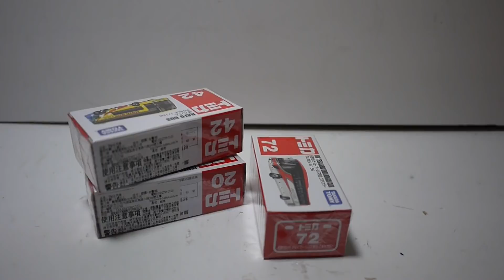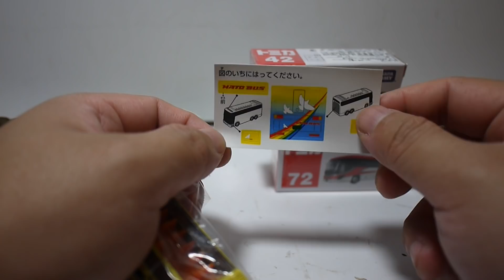豪宅玩具~852~多美汽車火柴盒小汽車多美小汽車TOMICA NO.72 JR日本東北巴士NO.20都營巴士 NO.42HATO BUS 哈多雙層巴士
巴士三連開